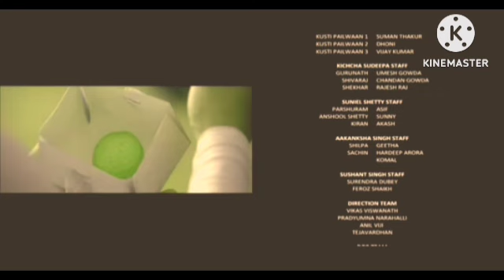Hum Saath Saath Hain Review Explained & Facts | Salman Khan | Saif Ali Khan | Sonali | Karishma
This is not a Movie. I have discussed Hum Saath Saath Hain facts, Satellite & OTT Details, Preproduction-Post Production & Filming Details, Budget & Worldwide Lifetime Box-Office Collection Details, deep story analysis & Explanation